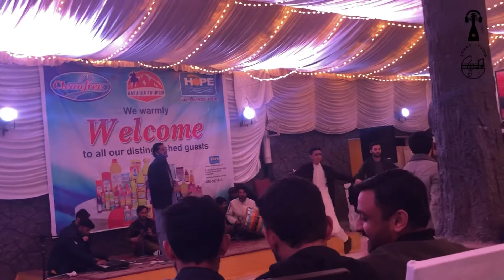ISLAMABAD PROGRAM|| ANSAR ELAHI|| KHOWER SONG|| VIDEO NO.4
The music of Chitral or Khowar consists of melodies based on lyrics, which have either been written or composed for specific individuals and occasions. 🥁🖤